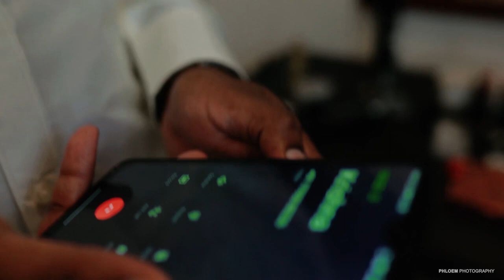Wedding Video Highlight | Traditional Kerala Wedding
Highlights from our wedding!! Saving this video in our channel for memory!! ❤❤❤